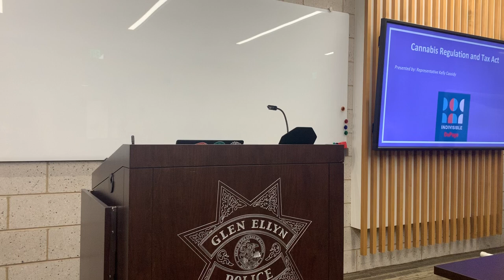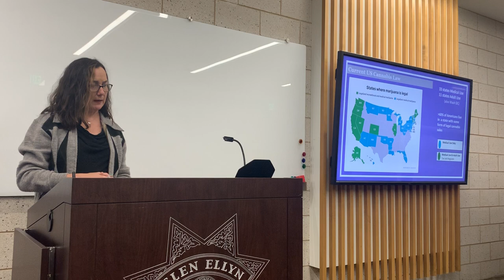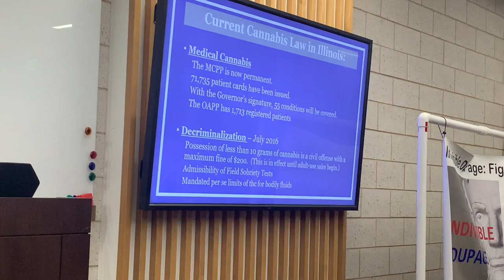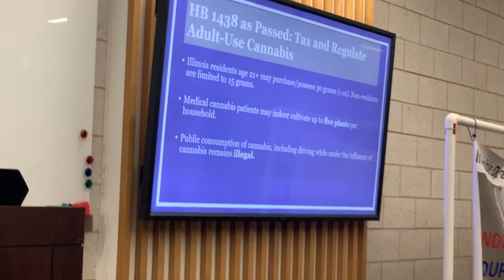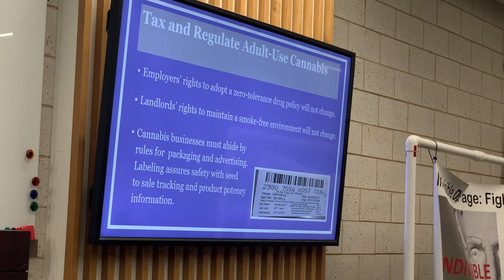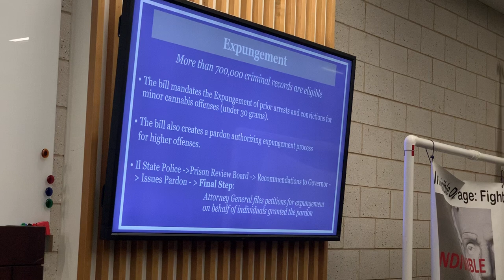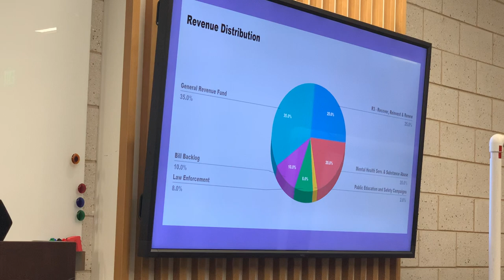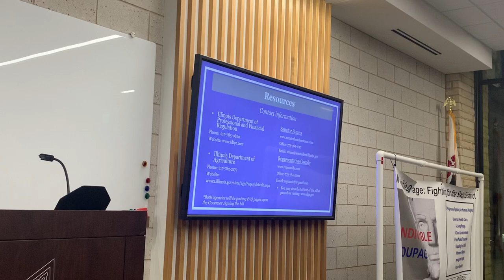Representative Kelly Cassidy spoke at our October meeting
State Representative Kelly Cassidy educated us about the adult use recreational cannabis law that goes into effect on January 1, 2020.  This was highly informative.  Here are some very helpful documents and the slide presentation that she used.